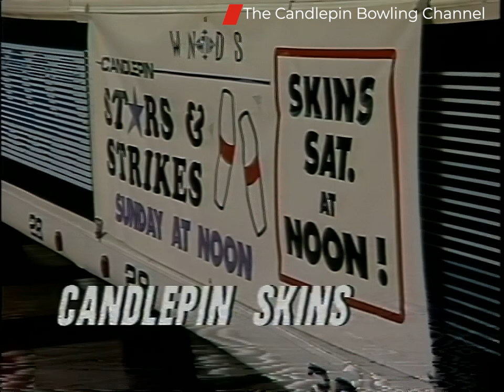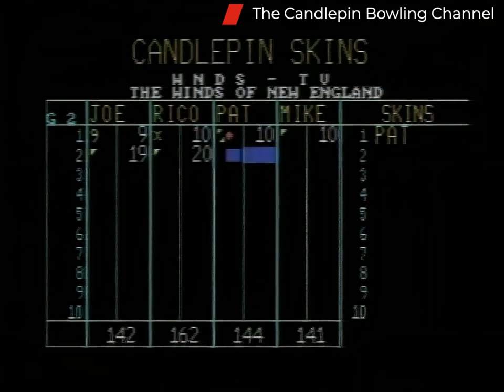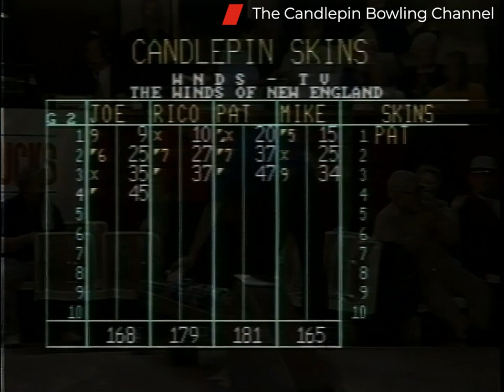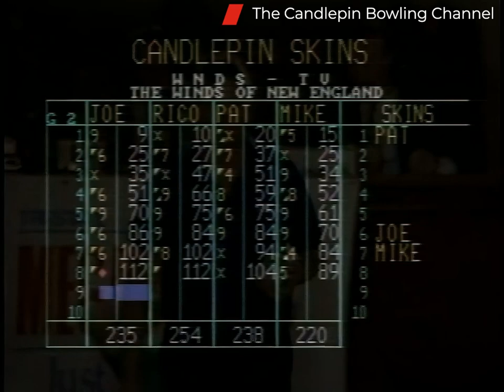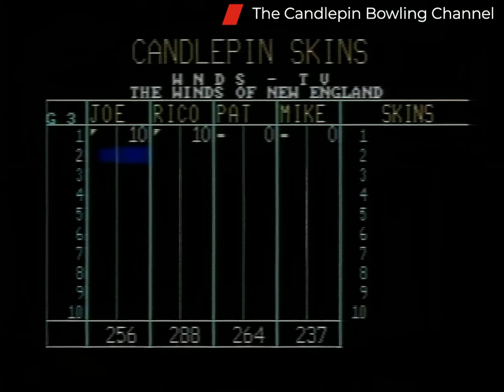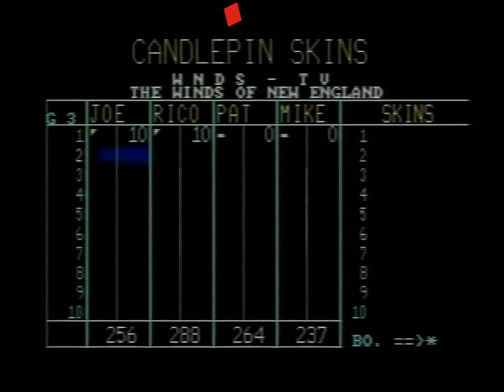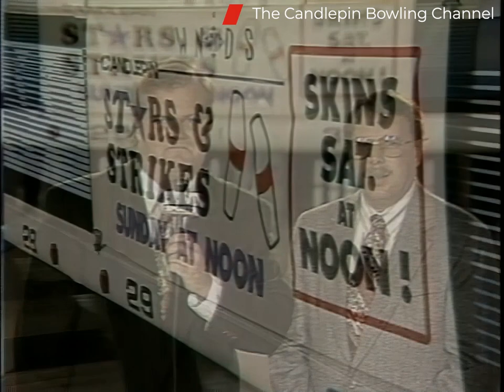Candlepin Skins S2-E10. Joe Ashline, Pat Pay, Rico Baldinelli, Mike Morgan. HD 4x3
This episode is featuring Joe Ashline, Pat Pay, Rico Baldinelli, Mike Morgan. This show originally aired over TV on 11/11/1995.